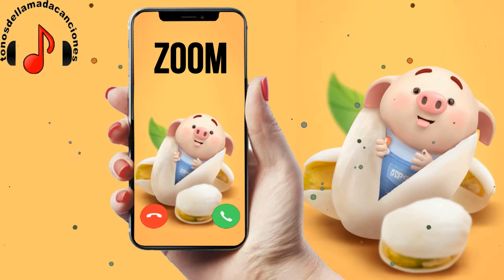Zoom descargar tonos de llamada | Tonos de llamada gratis | Tonosdellamadacanciones.com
Descargar tonos de llamada Zoom gratis para teléfonos en Tonosdellamadacanciones.com. Regístrese para recibir actualizaciones sobre las últimas canciones diarias en todo el mundo aquí.